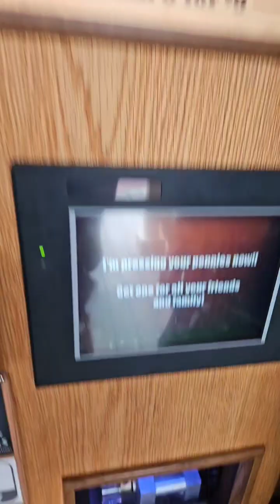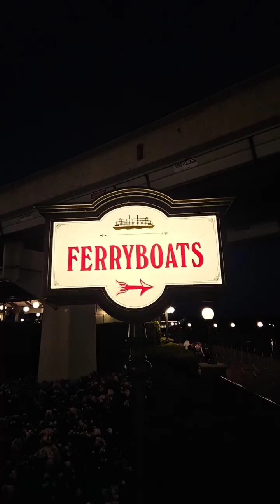Magic Kingdom 2024 story